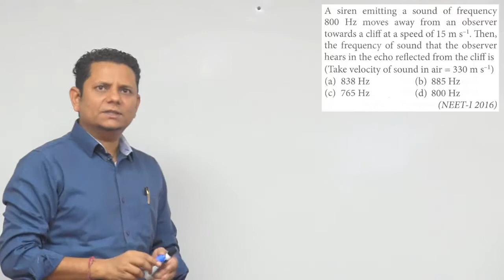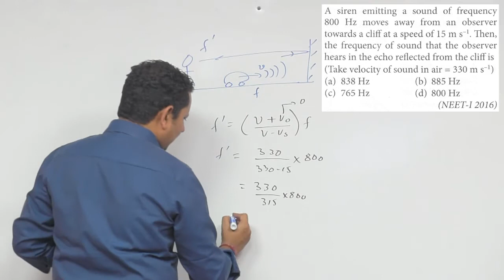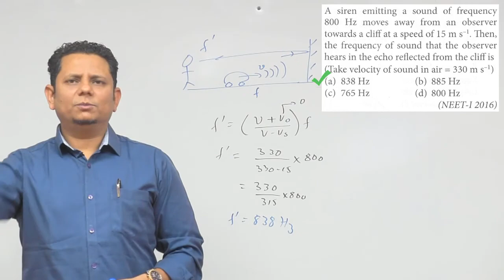A siren emitting a sound of frequency 800 Hz moves away from an observer towards a cliff at a speed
A siren emitting a sound of frequency 800 Hz moves away from an observer towards a cliff at a speed of 15 m/s.